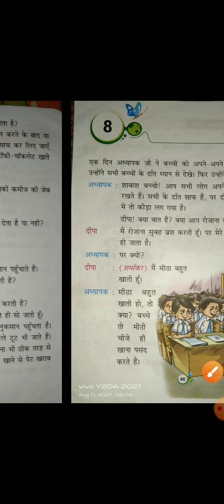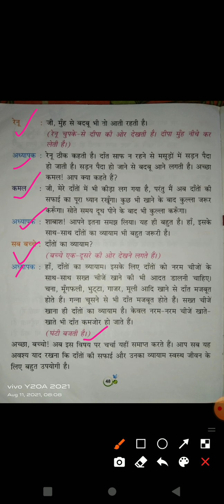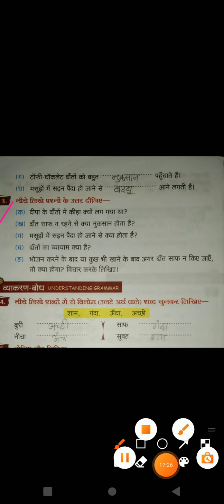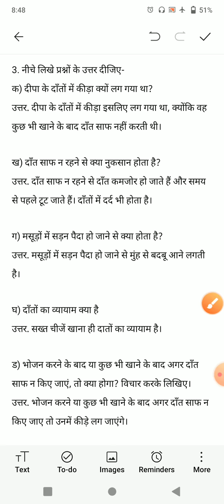Class- 1 ll Hindi ll पाठ- 8 दाॅंत का दर्द ( पूर्ण अभ्यास एवं प्रश्न उत्तर) part- 1/2